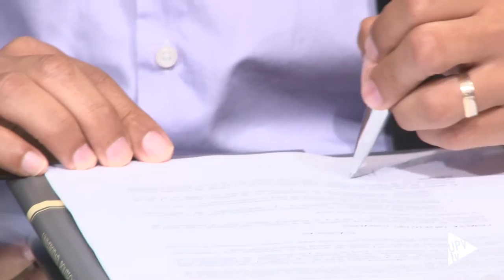Noticia @UPVTV: Cátedra del Deporte [09-11-2015]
Investigación y deporte se unen en la cátedra del Deporte de la Universitat Politècnica de València. Desarrollar estrategias pedagógicas que permitan al joven deportista adaptarse a los tiempos modernos, establecer perfiles competenciales del deportista, adaptado a su entorno cultural y trabajar proyectos de formación, para convertir a los entrenadores en líderes comunitarios son las líneas de trabajo de esta cátedra. Surge del acuerdo firmado entre la UPV y la empresa The Next Generation Sports.

La filosofía de esta empresa, con sede en Valencia, es entender el deporte, desde la base hasta el alto rendimiento, cartografiarlo lo mejor posible y desarrollar herramientas y habilidades para ofrecerlo a quien lo necesite.

Aunque la UPV no imparta estudios de grado de actividad física y deporte sí que ofrece estudios de postgrado como el Máster en Organización, Gestión y Administración de Entidades y Organizaciones Deportivas y el de turismo deportivo. Junto con la facultad de ADE desarrollan diversas líneas de investigación en este campo.

Entre las actividades de esta cátedra está previsto organizar un congreso en febrero del año que viene. La cátedra está adscrita a la Escuela Técnica Superior de Ingeniería del Diseño de la UPV.